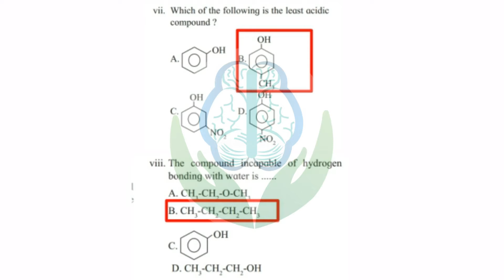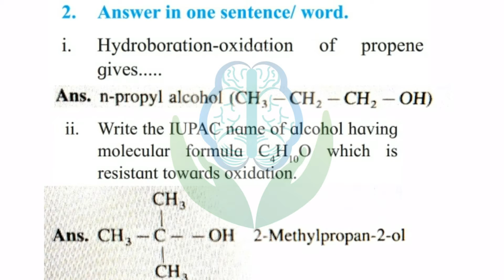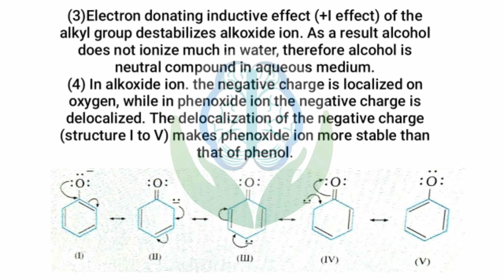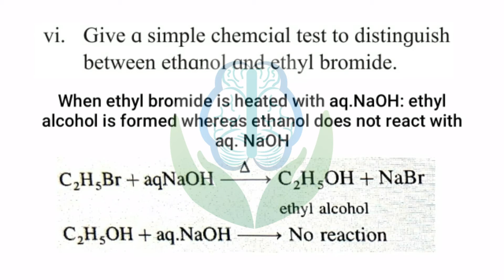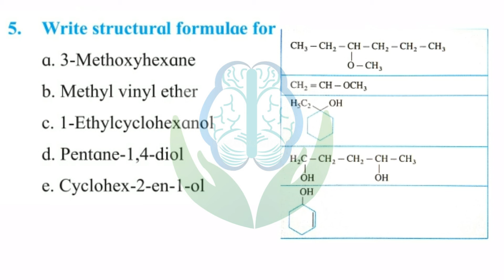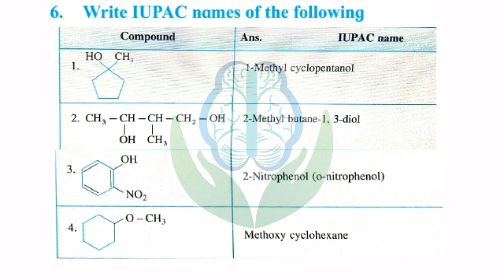11.Alcohols,Phenols and Ethers Class 12 New Syllabus | Full Exercise solution with Pdf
Alcohols,Phenols and Ethers Class 12 New Syllabus | Full Exercise solution with Pdf
1.alcohols phenols and ethers New syllabus
2.alcohols phenols and ethers class 12
3.alcohol phenol and ethers class 12 exercise solutions new syllabus
4.alcohol phenol and ethers class 12 new syllabus exercise
5.alcohol phenol and ethers class 12 hsc board
6.part-1 ch11 Alcohol phenol and ether class 12 science new syllabus maharashtra board IUPAC | NIE
7.Alcohol, Phenol & Ether ( New Syllabus) Class 12 Part - 1
8.part-2 ch-11 Alcohols phenols and ethers class 12 science new syllabus maharashtra board IUPAC | NIE
9.part-3 ch11 Alcohols phenols and ethers class 12 science new syllabus maharashtra board reactions
10.Alcohols,phenols and ethers part-1 class-12 Maharashtra state board New syllabus 2020/NCERT